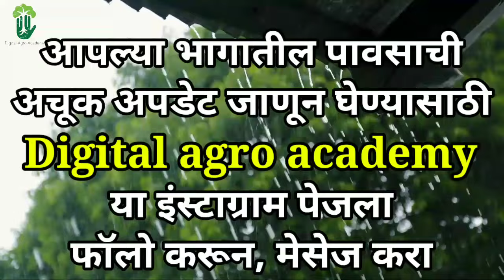Part-2061- पुढील काही दिवसांत राज्यातील या भागांमध्ये जोरदार पाऊस होणार...|| शेतकऱ्यांनी सावध राहावे